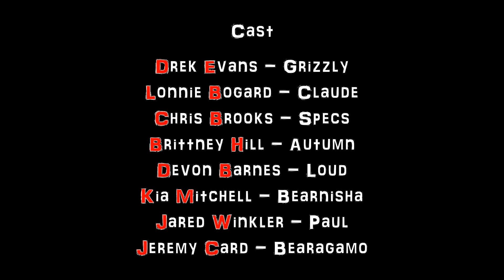Barry Tales Episode 39: Taken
Barry Tales Episode 39: Taken Someone took Barry!